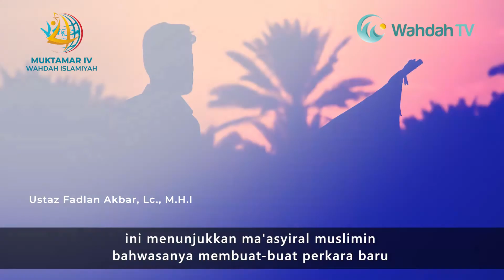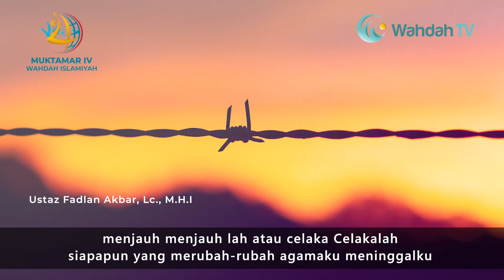Larangan Membuat Hal Baru Dalam Agama | Ustaz Fadlan Akbar, Lc., M.H.I